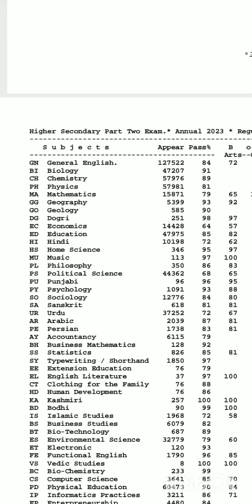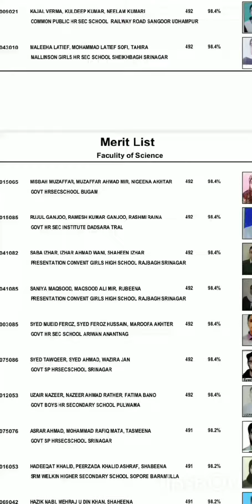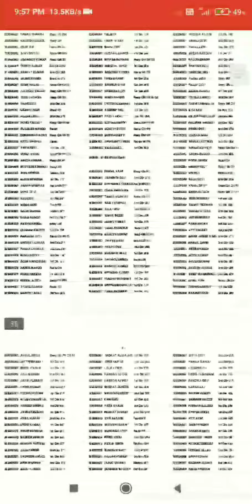JKBOSE declared Class 12th result-Annual Regular 2023